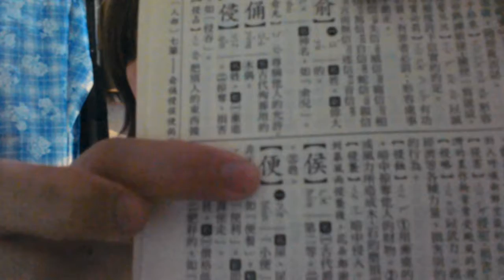One word with two sounds in Chinese便 ㄅ一ㄢˋ／ㄆ一ㄢˊ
便祕Biànmìㄅㄧㄢˋㄇㄧˋconstipation
便宜Piányíㄆㄧㄢˊㄧˊcheap

In Chinese word many words are like this. Their meaning are different. There are different sounds.

Welcome to Yung's class to learn Mandarin. 1-2 minutes easy learn it.
If you want to learn more Mandarin, Welcome to message to me.
I'll make more video for you.

Welcome join the facebook group to follow it.
'Easy Chinese Club'
'2 minutes Taiwan mandarin class'